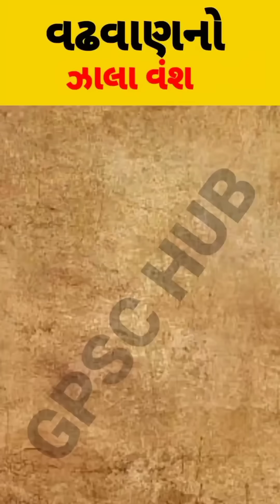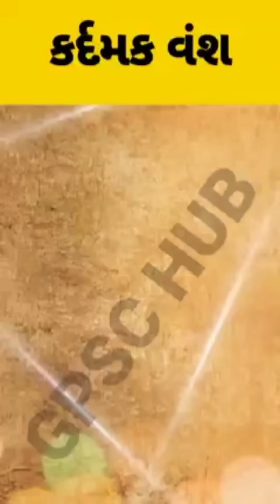ગુજરાતનો ઇતિહાસ🔥history of gujarat|gpsc hub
Related search

History of kathiyawad
Kathiyawadno itihas
Kathiyawad history
History of india
Indian history in gujarati
History of gujarat
Gujarat history
History of saurashtra
Saurashtra history
History
ગુજરાતનો ઇતિહાસ
સૌરાષ્ટ્રનો ઇતિહાસ